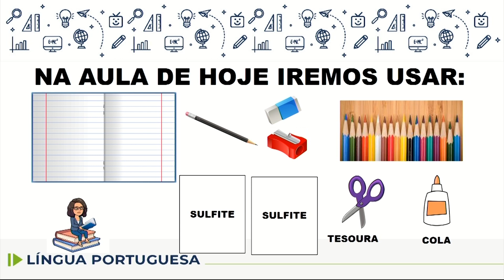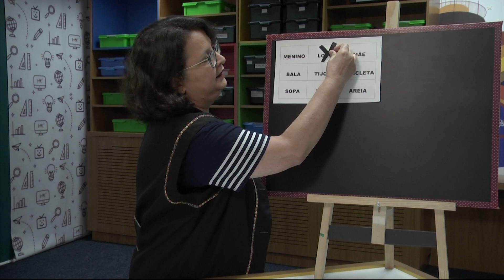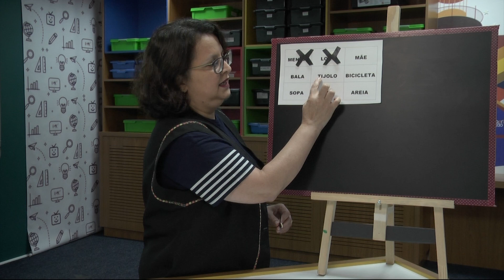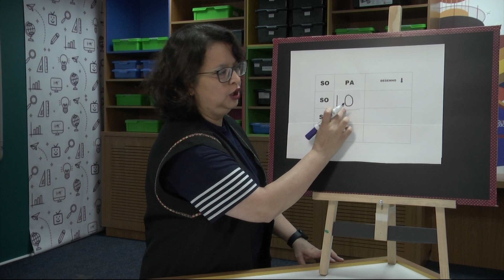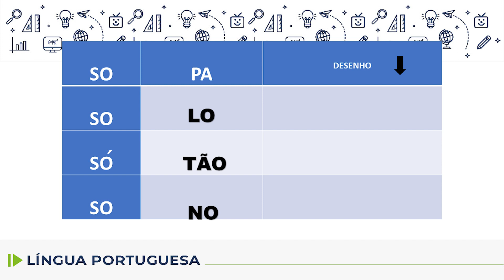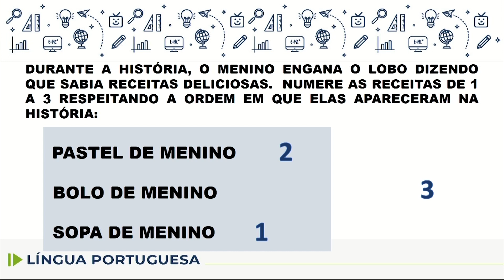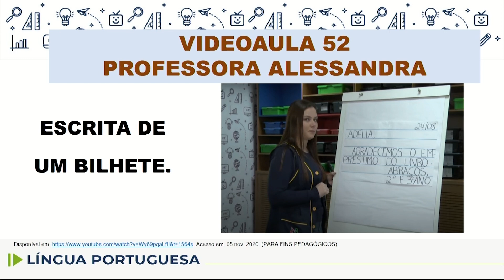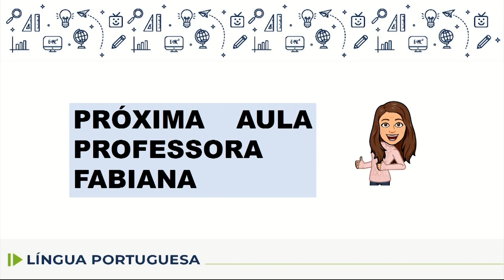Língua Portuguesa - 2.º e 3.º ano - aula 87 - 20/11